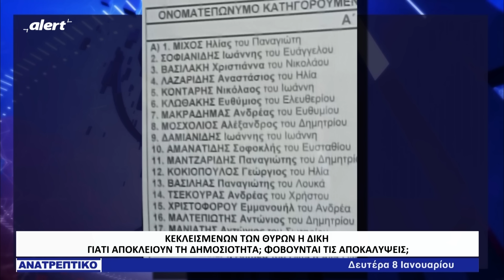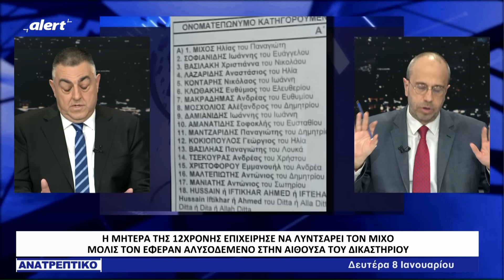Ρουκέτες από τον Άρη Σπίνο για τη δίκη του Μίχου